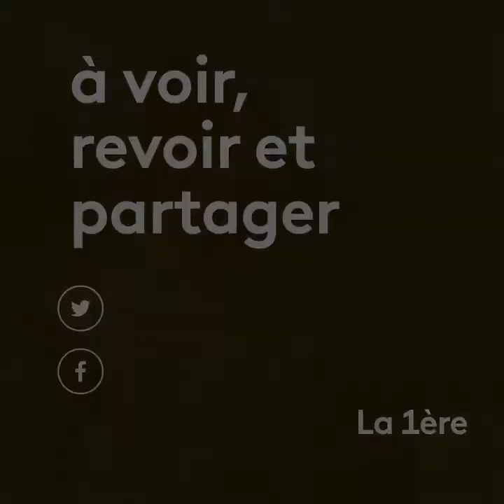Le RC Saint Denis